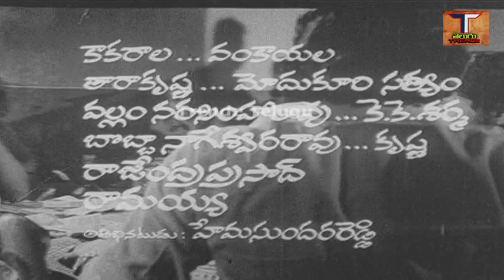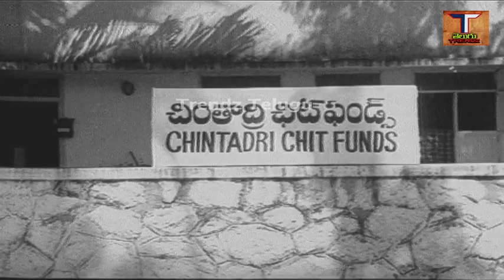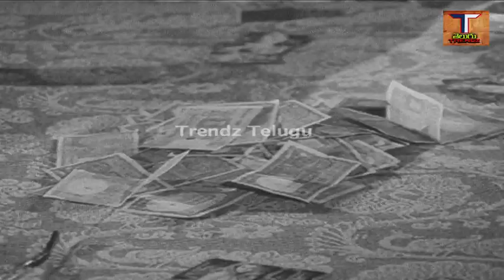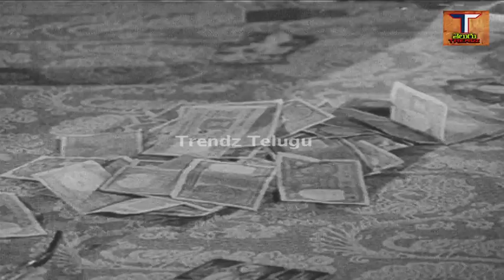Dhari Thappina Manishi Full Movie | దారి తప్పిన మనిషి సినిమా |నరసింహ రాజు | ట్రెండ్జ్ తెలుగు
Dhari Thappina Manishi  Full Movie | దారి తప్పిన మనిషిపూర్తి సినిమా | నరసింహ రాజు|
రూప| ట్రెండ్జ్ తెలుగు

చిత్రం - దారితప్పిన మనిషి పూర్తి సినిమా, Dhari Thappina Manishi  Full Movie,
నటీనటులు -     నరసింహరాజు,రూప,లక్ష్మిశ్రీ,పండరీబాయి, రోజారమణి,విజయ గౌరి,సత్యవాణి,
రాజేంద్రప్రసాద్, కాకరాల,వంకాయల సత్యనారాయణ,తారా కృష్ణ,మోదుకూరి సత్యం,వల్లం నరసింహారావు,కె.కె. శర్మ,వంగా అప్పారావు,మాస్టర్ సూరిబాబు,మాస్టర్ రాజు,
కథ - మాటలు - చిత్రానువాదం - పిళ్ళు శ్రీనివాస్,
పాటలు - వేటూరి సుందరరామ రామూర్తి,
గాయకులు - వాణీ జయరామ్, పి.సుశీల, ఎస్.పి.బాలసుబ్రహ్మణ్యం, కె.జె.యేసు దాసు,
సంగీతం - విజయ భాస్కర్,
దర్శకత్వం - బి.నరసింహారావు,